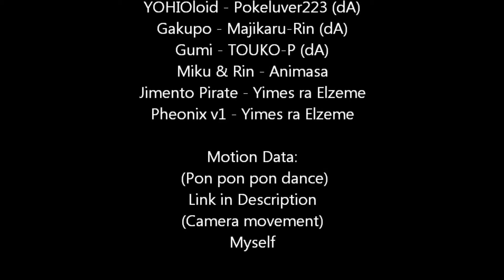[ Yimes ra Elzeme ] Pon Pon Pon - Jimento [ UTAU ]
UTAUloid: Jimento Lapoltan Japanese ACT3

I did this cover because it annoys my friend. Nyehehe.. and it is a catchy song. It's been stuck in my head for a few days now because of making this video.
Ah, if anyone would like the camera motion data I'm more than happy to put up a download, but the stage was raised from the ground so it might be useless for some.

Also, please don't ask what happened to YOHIOloid when he appears on the stage.. I really don't know.. I have a feeling his hair and coat were rejecting the idea of joining in..